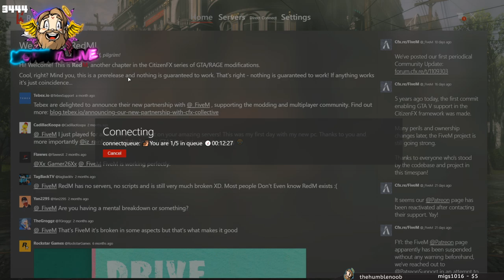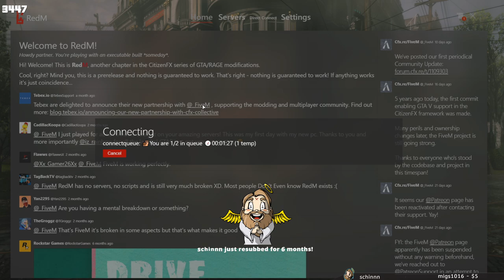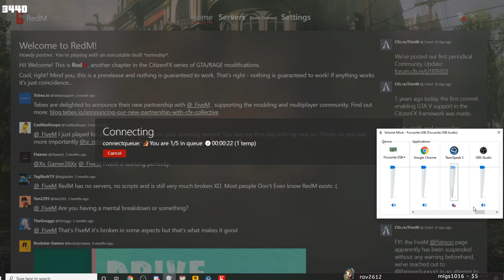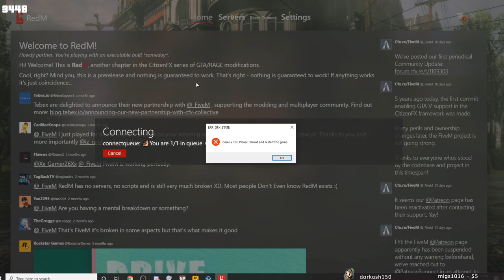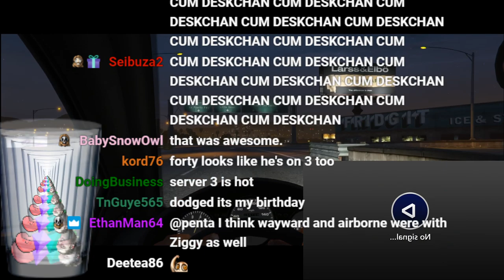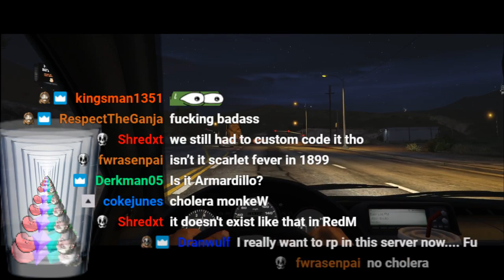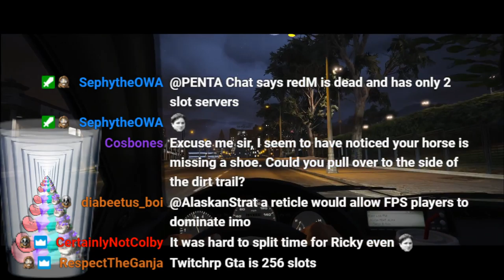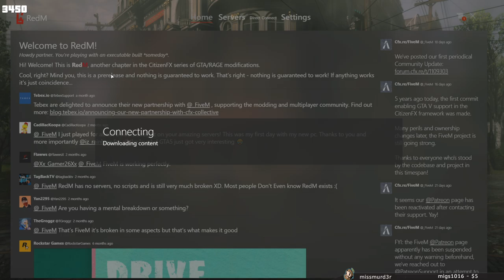04/30/2020 | Red Dead RP | JEBEDIAH STEELE - LAWGOD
Getting setup for the first 2 hours - 0:00
First interaction w/ Ignatius (Missing person) - 2:38:45
Trying to enforce the law & riding to Rhodes - 2:45:00
Running into the Deputy - 3:01:28
Telling the Deputy about the missing persons report - 3:05:16
They try to look for the missing person w/ Ignatius - 3:11:21
Back at the scene of the crime - 3:21:57
Taking a boat to Guarma - 3:40:38
Taking a hot air balloon - 3:50:54
Steele breaks his leg - 3:58:08
Back in the city - 4:10:45
City bank is being robbed - 4:13:11
Meeting back up w/ Ignatius & Deputy - 4:42:48
Butternut is stuck on a roof - 4:45:17
Deputy gets his head blown off - 4:50:42
Waking up at the Doctors - 4:55:09
Riding north to find Stanley - 5:16:00
Searching the town - 5:21:58
Running into some people near the town - 5:30:28
Finding Stanley on a mountain - 5:46:13
Checking out a mineshaft - 6:00:20
Meeting the Detective again - 6:14:56

Game: Red Dead Redemption 2: Wild West RP